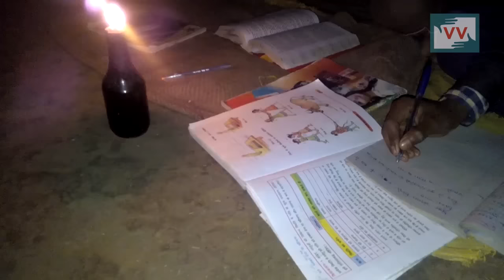Deprived of Electricity in Kushahar village, Bihar - Rita Reports for IndiaUnheard